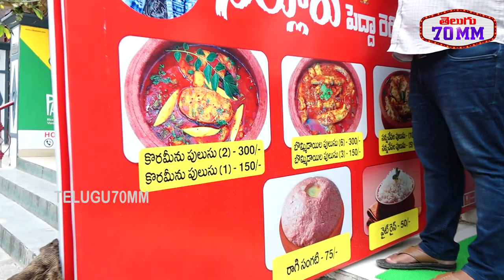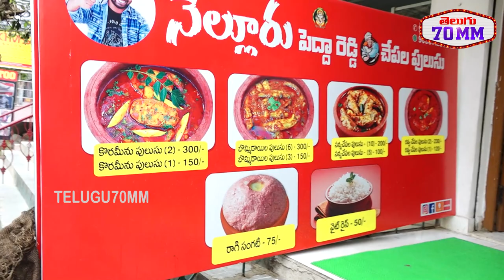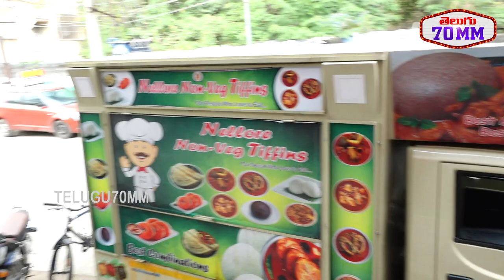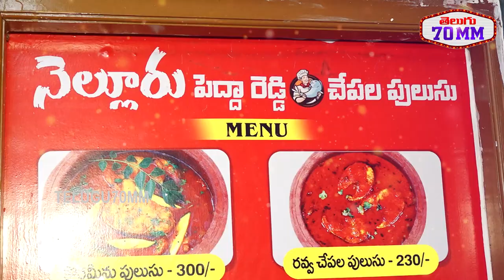Kiraak RP Nellore Pedda Reddy Chepala Pulusu Hotel Curry Point | Jabardasth Kiraak RP Hotel Tour